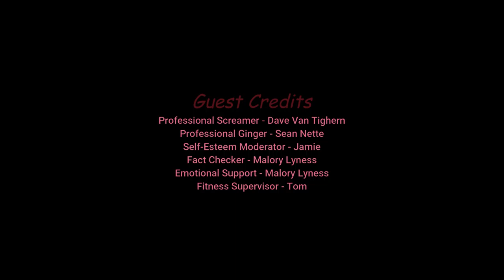Brent Plays with Himself: INSIDE | Part 6 INSIDE REVERSE GRAVITY LAB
I do not know where I am anymore but man is it freaky. All well, surely everything is great here!